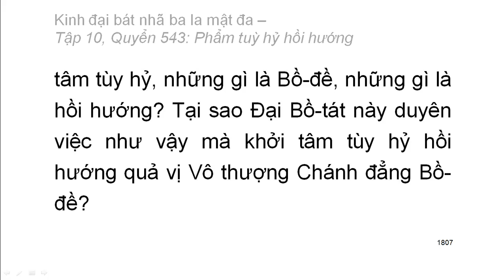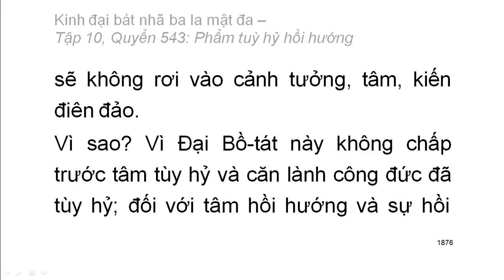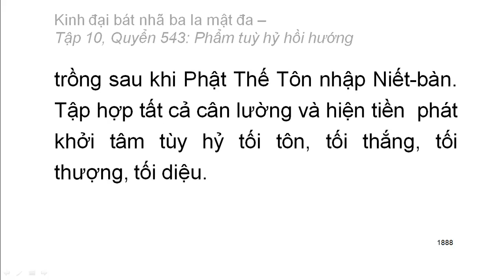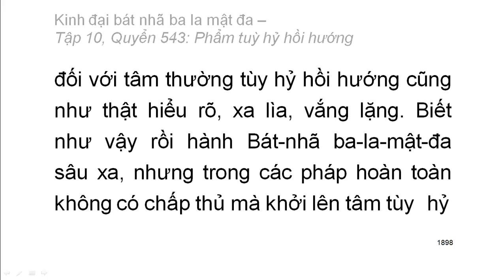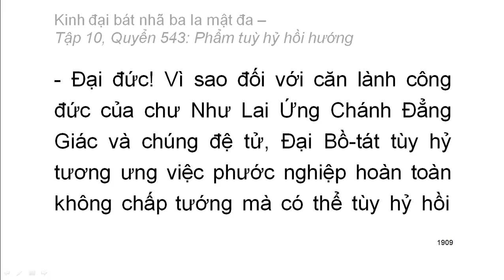Quyển .../600: Kinh đại bát nhã ba la mật đa (tiếp)